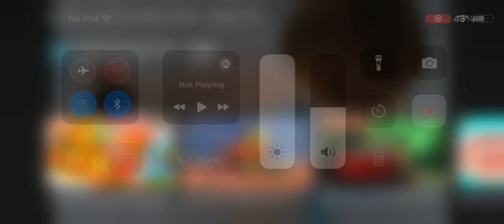yookidoo jet duck create a pirate - smyths toys